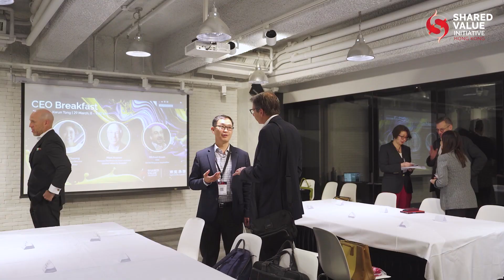Leader's take - Anthony Davies, Barclays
Anthony Davies, CEO, Hong Kong and Senior Relationship Management, APAC, Barclays talks about business' position in solving societal issues.